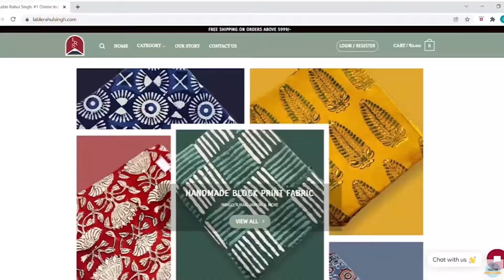प्रॉन्स घी रोस्ट/ Prawns Ghee roast/ Mangalorean style Prawns Masala/ Episode 19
Here is our next recipe on Mangalorean style Prawns ghee roast Recipe. This recipe turs out too yummy. It's a must menu on a Lazy Sunday. For better taste have it hot with a hot Phulkas or Bhakri or even with hot steamed rice by the side. Please follow the recipe and share your experience with us.

Ingredients -
Prawns - fresh and marinated with Haldi, salt and Lemon.
Ghee
Jaggery
Curry Leaves

For Masala paste:
8-9 Soaked Baydgi Chilies
Tamarind Pulp
Coriander seeds
Cloves
Black pepper
Cumin seeds
Meethi seeds
Garlic

Video Shot by: Vishakha Vinayak Gaikwad
Preparations by: Rajani Ramchandra Gaikwad
Video Edited by Mr. Dhaval Panchal

Keep shopping. I am sure you all will love the collection

Keep supporting and loving my channel.

Take care!